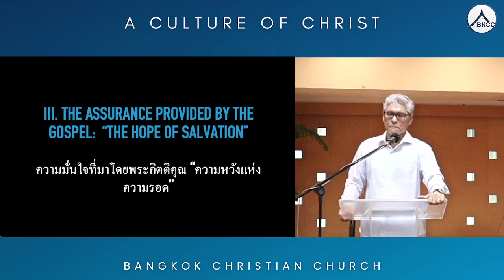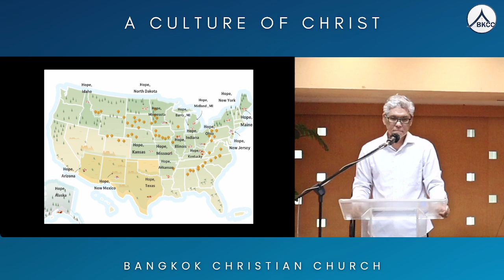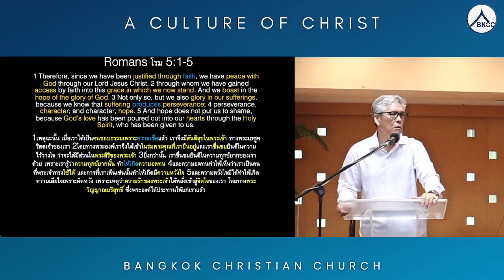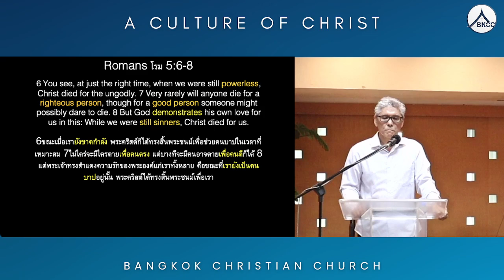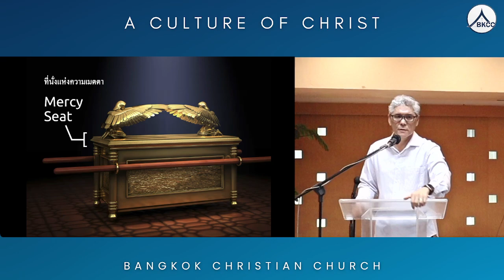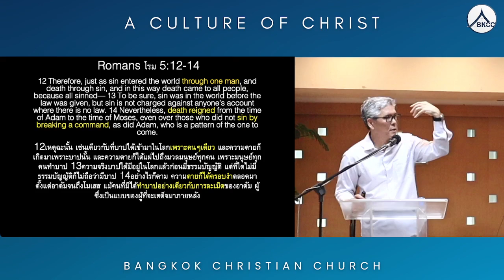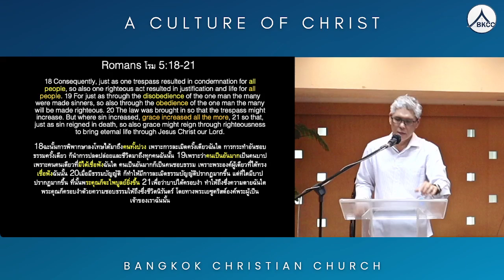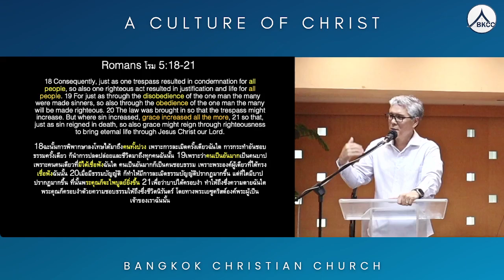The book of ROMANS EP.7 | By Chester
ผ่านช่องทาง
Facebook : Bangkok Christian church
  / bangkokchristianchurch

เทศนา 14:00 น. ผ่านช่องทาง Facebook : Bangkok Christian church / bangkokchristianchurch Instagram : bangkokicoc